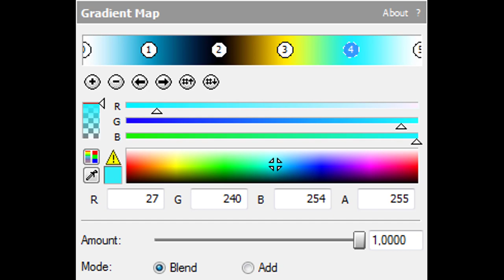How To Make Geometry Dash Phased